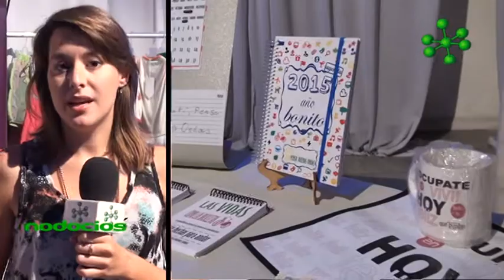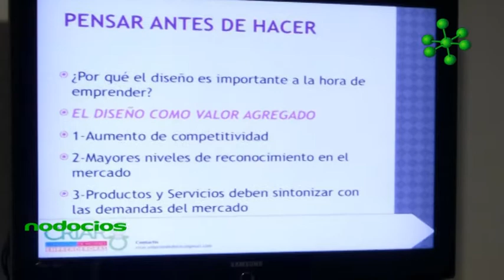CRIAR mujeres emprendedores muestra 2014 CEDIC